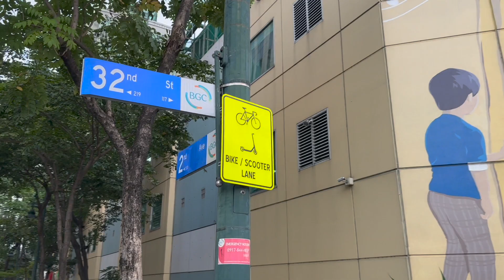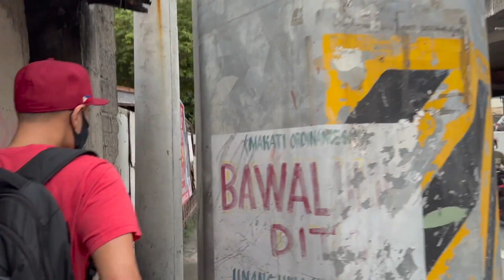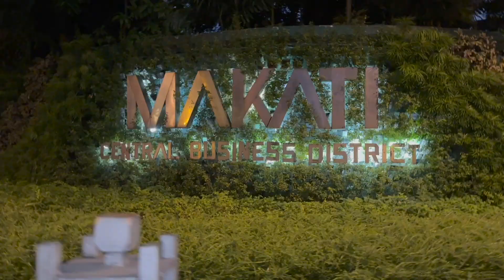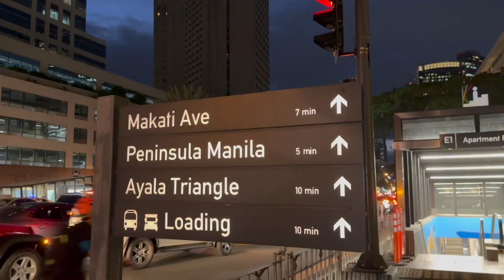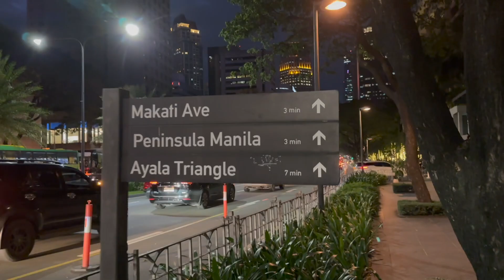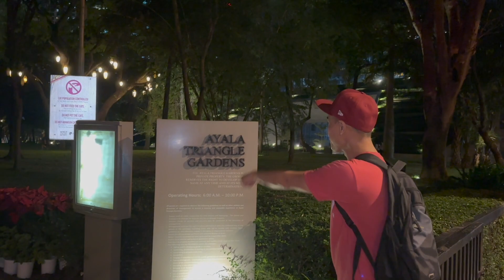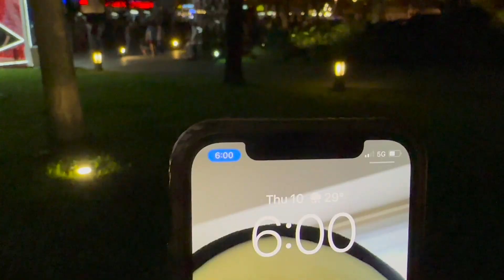Festival of Lights Are Back! 🎄 ✨ Walking Tour to Ayala Triangle Gardens 🚶🏻‍♂️🚶🏻‍♀️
Season's Greetings! Join us on a walking tour from Bonifacio Global City (BGC) over into nearby Makati to check out the Festival of Lights at Ayala Triangle Gardens! 🙌  🥳

This spectacular lights & sounds show will run from:
November 10, 2022 to January 8, 2023